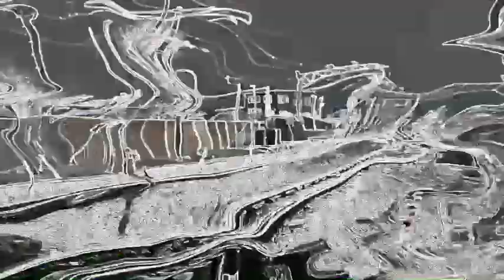【撮影記録】あいの風とやま鉄道 四方街道踏切撮影記録71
0:30　　　回送　　　521系AK12編成
0:50　　　536M　　　521系AK18編成
1:10　　　431M　　　413系AM04編成
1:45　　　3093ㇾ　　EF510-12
2:35　　　435M　　　521系AK17編成
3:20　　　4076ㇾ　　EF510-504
4:10　　　854D　　　キハ120-318+352
4:35　　　544M　　　521系AK05編成
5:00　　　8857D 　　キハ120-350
5:40　　　437M　　　521系AK01編成
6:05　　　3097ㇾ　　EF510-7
6:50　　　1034D　　　ワイドビューひだ14号
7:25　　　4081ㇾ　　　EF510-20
8:10　　　552M　　　521系AK01編成
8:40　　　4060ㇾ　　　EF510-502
9:20　　　861D　　　キハ120-351+349

動画の更新情報は以下からも発信します
フェイスブックの方もご覧下さい↓

私のTwitterです　登録お願いします。